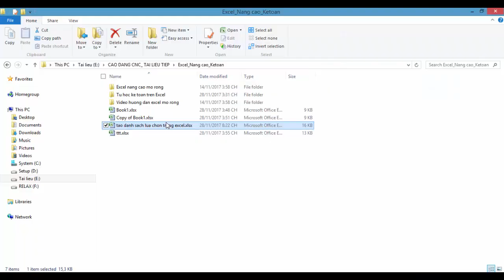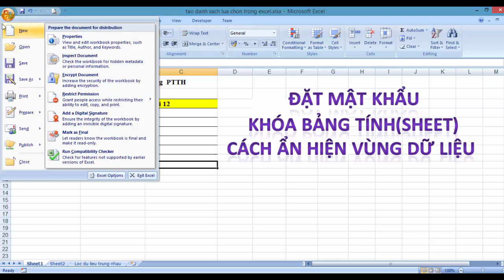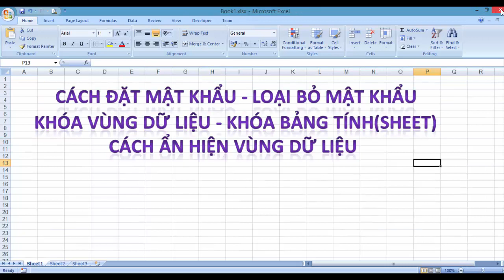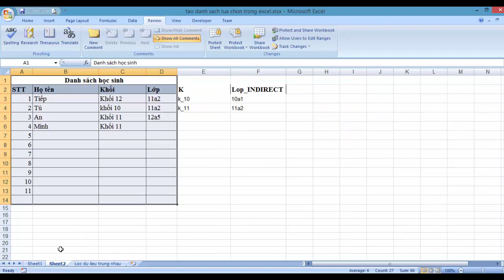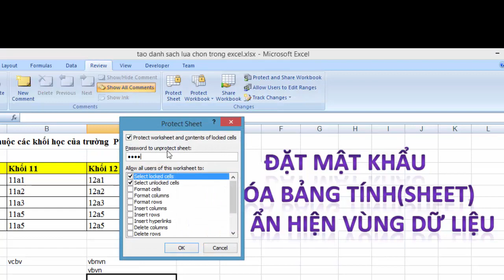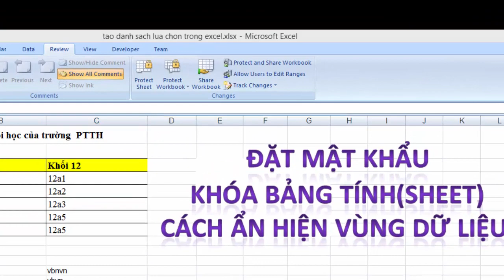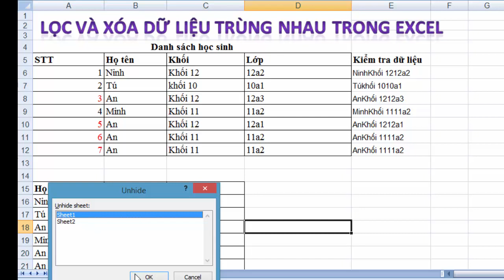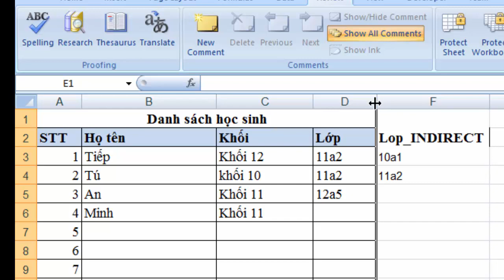Học excel - Bài 11: Đặt Pass Excel. Bảo vệ bảng tính bằng cách Đặt Pass và khóa bảng tính ẩn dữ liệu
Hướng dẫn Đặt Password cho Excel. Để bảo vệ file excel không cho người khác xem, thì việc đặt Pass và khóa bảng tính, ẩn vùng dữ liệu là việc làm cần thiết để bảo vệ dữ liệu của mình.
Việc đặt pass excel hay đặt mật khẩu trong excel rất là đơn giản, nhưng nếu bạn chưa biết cách đặt pass mà tự đi tìm hiểu thì rất lâu. Trong bài hướng dẫn cách đặt pass trong excel này tôi sẽ hướng dẫn bạn cách đặt pass excel, cách bỏ pass excel hay cách xóa mật khẩu trong excel, cách khóa bảng tính trong excel hay khóa sheet để không cho người khác chỉnh sửa, thay đổi dữ liệu của mình. Hướng dẫn cách ẩn và hiện sheet, cột, hàng trong excel.